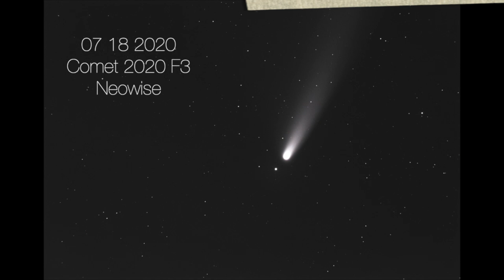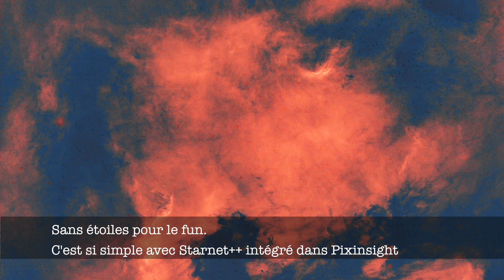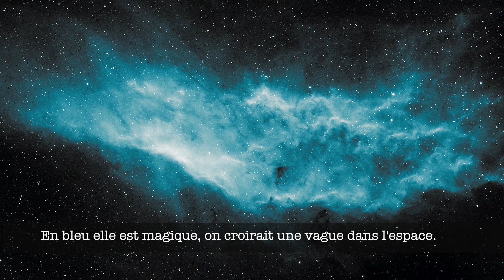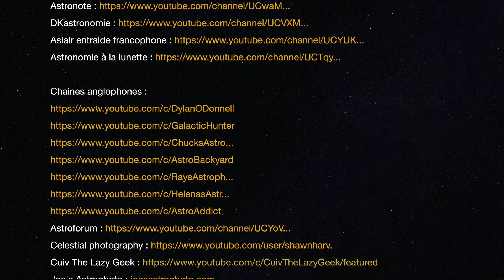Astrophotographie : J'ai débuté en 2020 et tout ne s'est pas déroulé comme prévu !)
Les différentes étapes que j'ai réalisées mois par mois pour progresser en astrophotographie.

Le chemin est assez long pour arriver à un résultat, mais quelle satisfaction de voir une nébuleuse ou une galaxie.
J'ai beaucoup visionné durant des derniers mois et je tiens à remercier les chaines qui traitent de ce sujet. J'ai tout appris grâce à elles!.

Pour ceux qui souhaitent commencer, ne vous découragez pas, c'est une discipline qui ne pardonne rien et demande un investissement considérable en temps et matériel.

Bon ciel à tous

JL

PS: La musique de la vidéo est faite par un des mes amis. Son nom de scène est Juan-karl

The different steps that I took month by month to progress in astrophotography.

The road is long enough to arrive at a result, but what satisfaction to see a nebula or a galaxy.
I watched a lot during the last months and I want to thank the channels that deal with this subject. I learned everything thanks to them !.

For those who wish to start, do not be discouraged, it is a discipline which does not forgive anything and requires a considerable investment in time and material.

Clear sky to everyone

JL